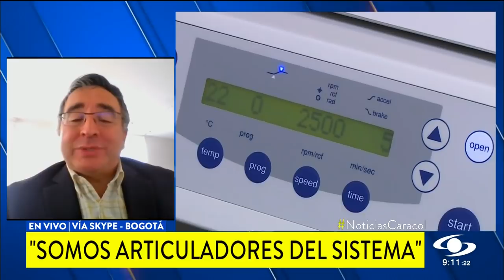EPS no pueden atender a los que queden desafiliados si el Gobierno no lo decreta, afirma Acemi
El presidente está facultado para autorizarlo ante la emergencia que vive el país por el coronavirus, dijo el director de la agremiación, Gustavo Morales.